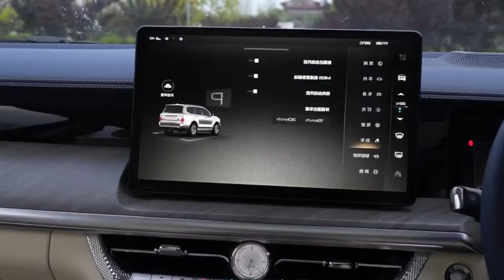GWM Tank 500 llega a Ecuador: ¿Lujo chino a precio de europeo? 🤔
¡El SUV chino que está dando de qué hablar ha llegado a Ecuador! 🇪🇨 El GWM Tank 500, un vehículo que promete lujo, potencia y tecnología de punta, se enfrenta a la pregunta del millón: ¿Vale la pena su precio?  En este video, te llevamos a un análisis a fondo de este imponente SUV.

Descubriremos juntos:

Diseño y acabados: ¿El exterior impacta tanto como el interior? Analizamos cada detalle y comparamos con sus principales competidores.
Motor y rendimiento: Probamos su motor en diferentes terrenos y condiciones para evaluar su potencia y eficiencia.
Tecnología y seguridad: Exploramos todas las características tecnológicas y de seguridad que ofrece, desde asistentes de conducción hasta sistemas de infoentretenimiento.
Precio y equipamiento: ¿Es realmente un lujo al alcance de pocos? Comparamos su precio con otros SUV de su categoría y analizamos si el equipamiento justifica el costo.
Opinión final: Te damos nuestra opinión sincera sobre si el GWM Tank 500 es una opción viable para el mercado ecuatoriano y si realmente representa una alternativa a los SUV europeos.
Si estás pensando en adquirir un SUV de alta gama y quieres conocer todas las ventajas y desventajas del GWM Tank 500, ¡no te pierdas este video!